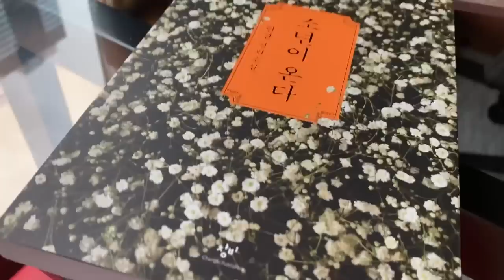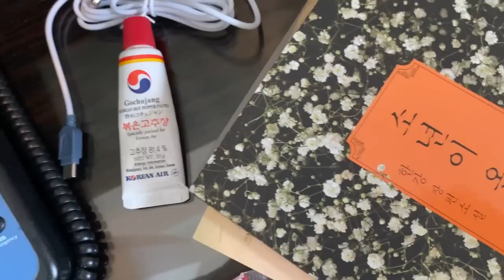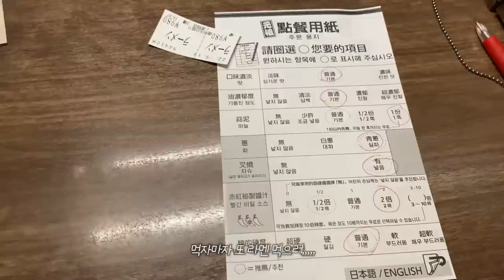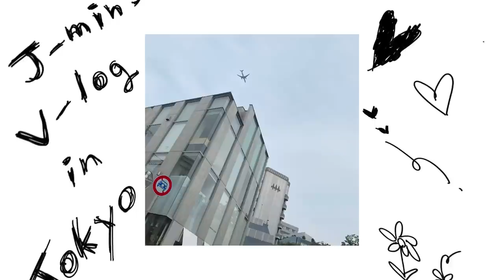BAE173(비에이이173) - J-MIN's Vlog In Japan (ENG)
BAE173(비에이이173) - J-MIN's Vlog In Japan